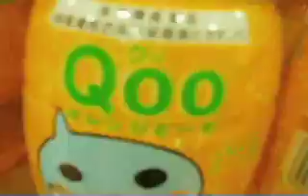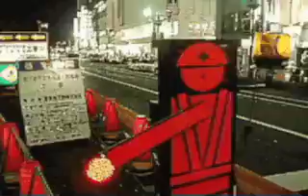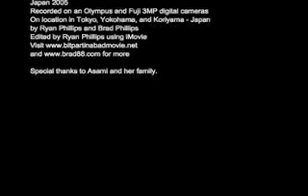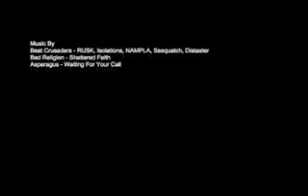Japan (August 2005) better quality version